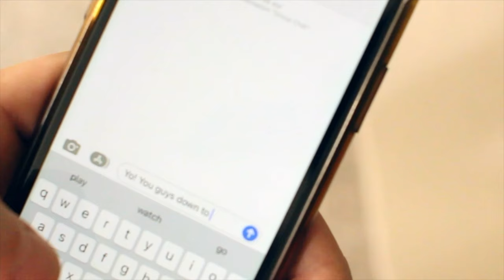GROUP CHAT - BMX IN LAS VEGAS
If you like what we do and want to support, check out our online shop...

Group chats…hate em or love em, When you hear that notification you know it's time to grab your bike and get after it. That's just what Matt Closson and a whole slew of Las Vegas locals did over this past year to bring you GROUP CHAT.

"We worked on this video over a year all filmed in Las Vegas. All of us have full time jobs so getting people together isn't always easy. I would just hit the Group Chat and whoever wanted to ride that day would link up and everyone started stacking clips." - Matt Closson

Riders:
Matt Closson
Kody Pollock
Ryan Mills
Sammy Combs
Austyn Mcintosh
Dylan Lopez
Justin Stapleton
Jasper Jones
Tom Dugan
Mike Kleissler
DJ Wheeler

Film
Matt Closson
Kody Pollock

Edit
Matt Closson